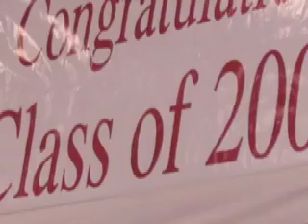Chad "Can't Stop" Video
Chad Mishler's 2007 Graduation Video